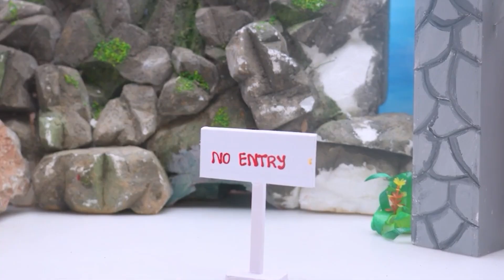¿Es el GIGANOTOSAURUS el DEPREDADOR más GRANDE y OLVIDADO que existió?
Descubre si el Giganotosaurus fue realmente el depredador más grande y olvidado que existió en este video fascinante sobre dinosaurios. ¡No te lo pierdas!